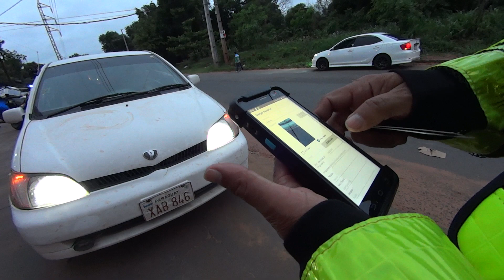ALGUNOS DE LOS CONDUCTORES QUE DIERON POSITIVO AL ALCOTEST ESTA SEMANA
Cuidense amigos, dejemos las bebidas de lado si vamos a conducír!
Alberto Meza - Desde las Rutas del Paraguay